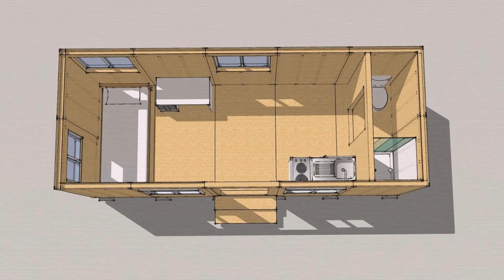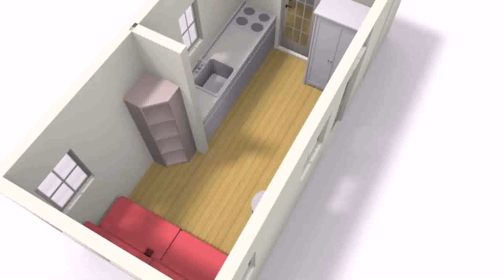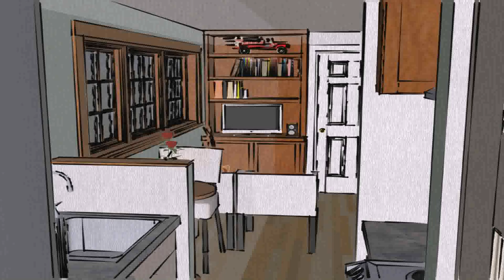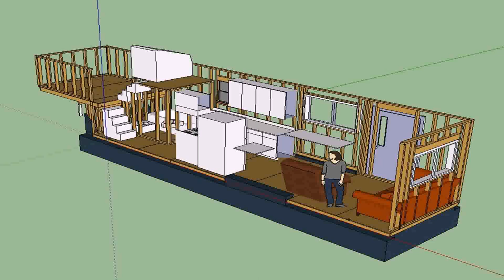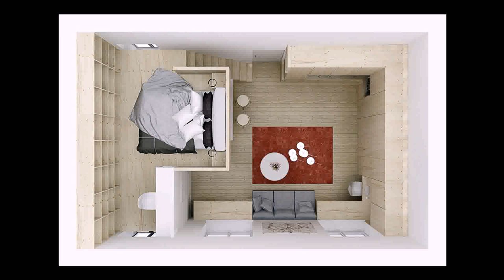Tiny House Design 8 X 20 (see description) (see description)